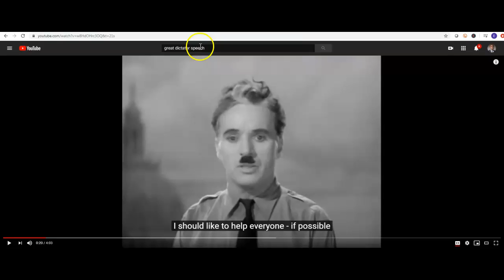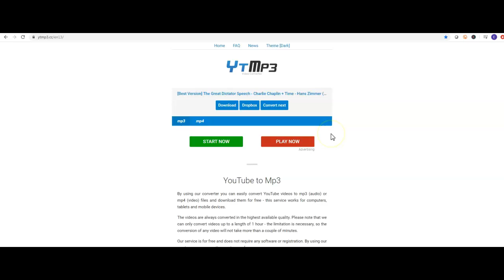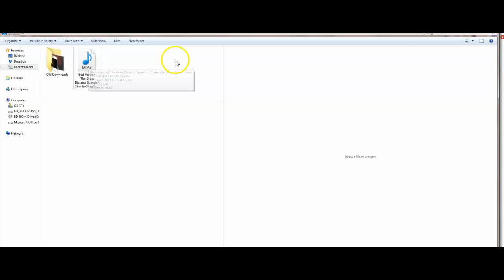6 Simple Steps to Convert YouTube Videos into Mp3 Files in Less than 5 Minutes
Sometimes I just want to listen to a music or lecture video on YouTube and not have to literally watch it.  This is especially true when the content is just a still slide with a voice over it or a non music video.  And if you’ve seen videos with a voiceover or an audio track with one slide screen, you know exactly what I’m talking about.  In some cases, all I want to do is just listen to the message and not have to hit “Skip Ad” every 2 mins before I get to the end.   If you’ve struggled with this issue and found it annoying, keep watching.